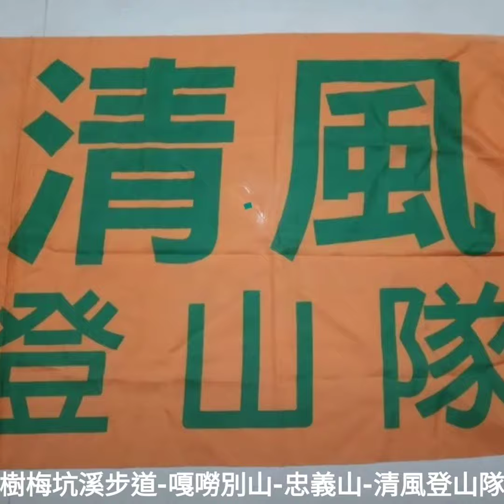樹梅坑溪步道-嘎嘮別山-忠義山(錄影篇)一清 風 登 山 隊。